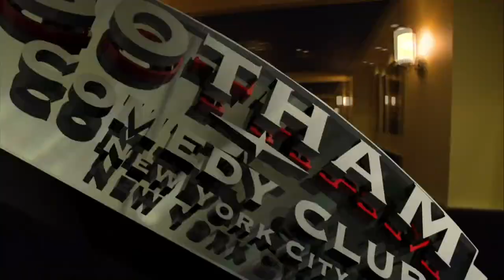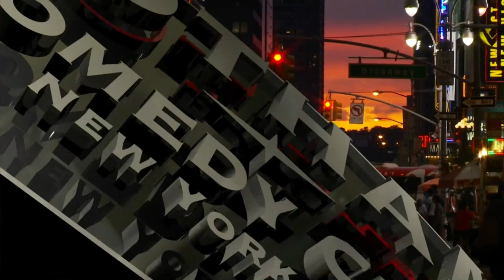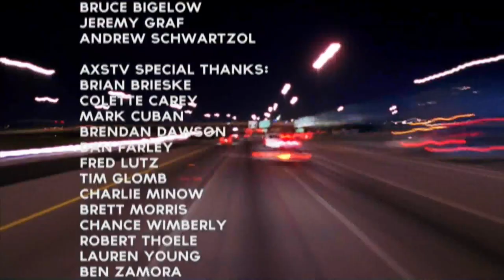Jo Koy | Gotham Comedy Live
Don't miss this all-new show of hilarious stand-up starring "Chelsea Lately" regular Jo Koy.